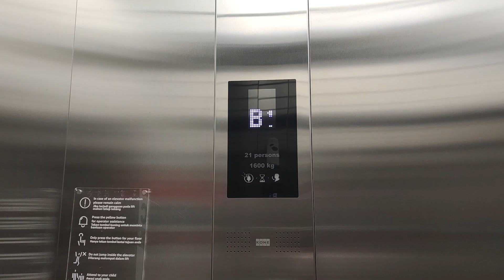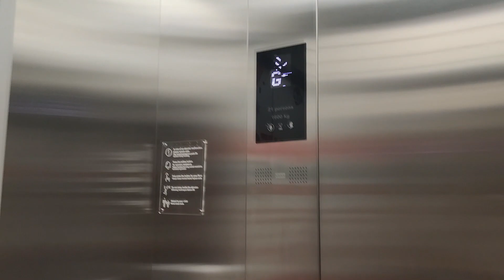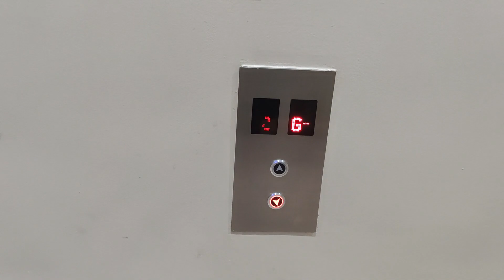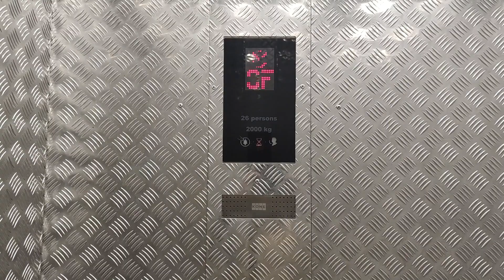(Another) RIP ASG-STYLE TOUCHLESS on 2x KONE MonoSpace Lifts / Elevators - Hublife Jakarta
There goes the "ASG-style" touchless modules, and how's the update to the lifts at this mall? Find out in this video!

0:00 - Passenger lifts
2:06 - Service lifts